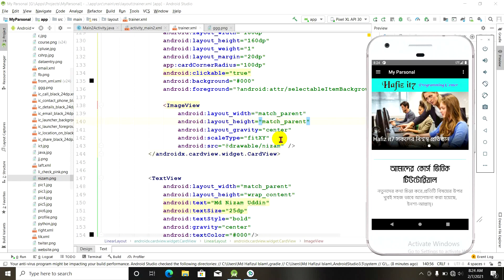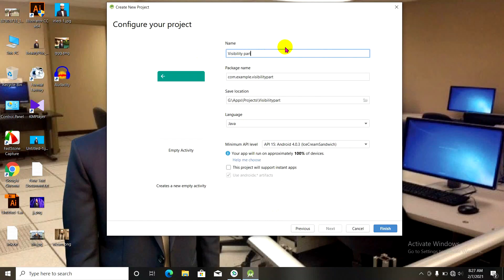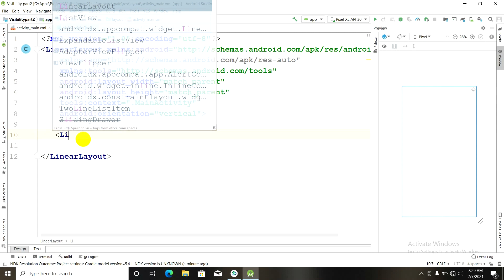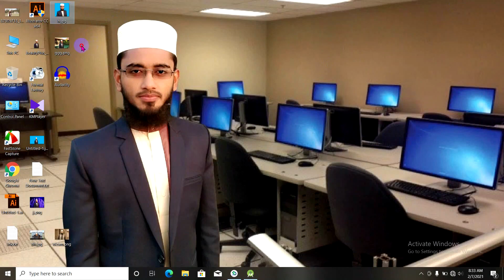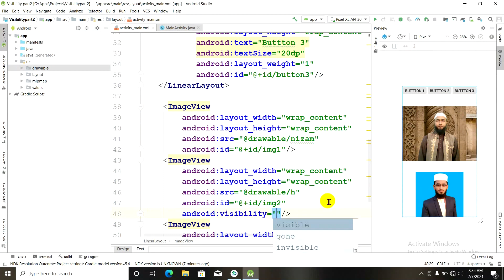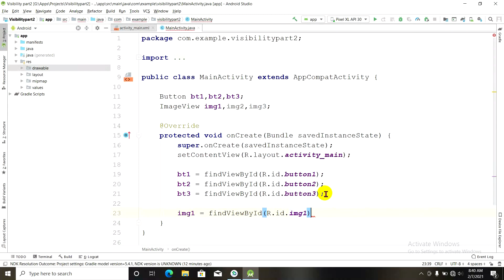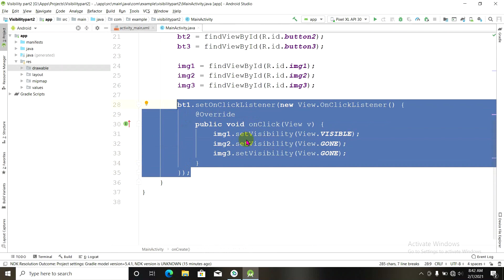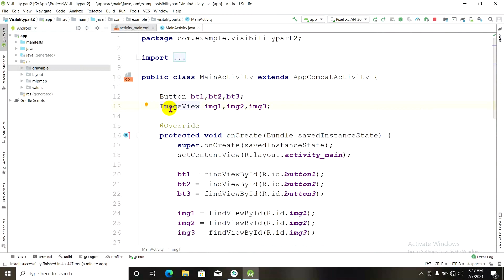Visibility (Part_2) In Android Studio (Class_22) || App Development Bangla Tutorial 2021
A View's visibility status is of Integer type and can have one of three options: VISIBLE (0) - The View is visible to the user. INVISIBLE (4) - The View is invisible to the user, but still takes up space in the layout. GONE (8) - The View is invisible, and it does not take up space in the layout.